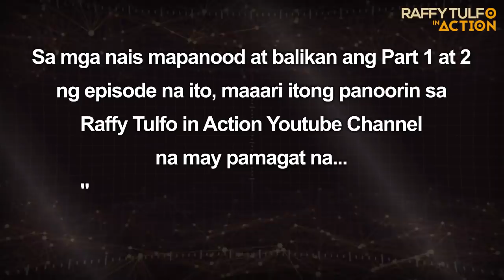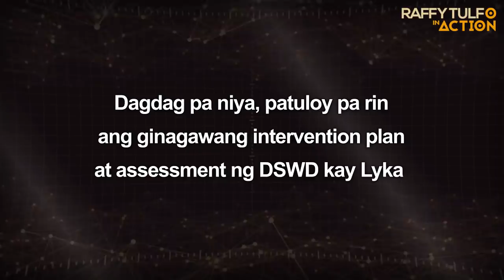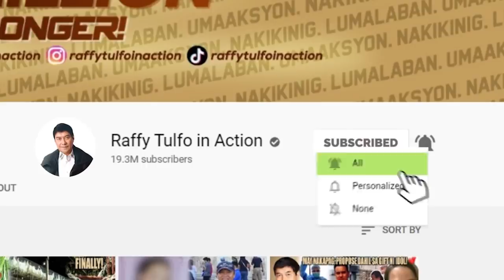PARA 'DI MATULAD DITO, PANOORIN!